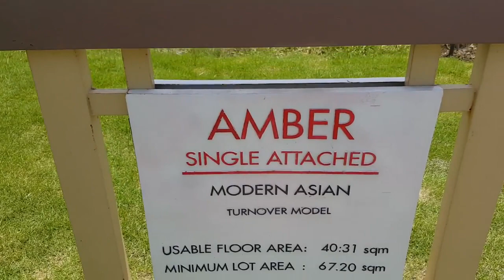00971507959543 for more info: FLI Amber Actual Turnover